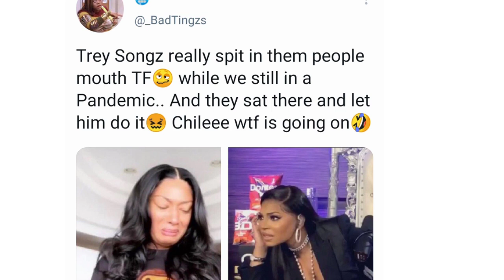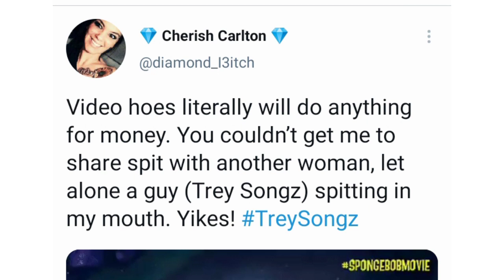Trey Songz Spitting Video || Trey Songz Trending on Social Media For A video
Trey Songz Viral Video
Trey Songz Trending on Social Media For A video